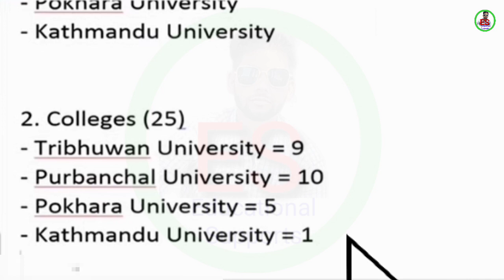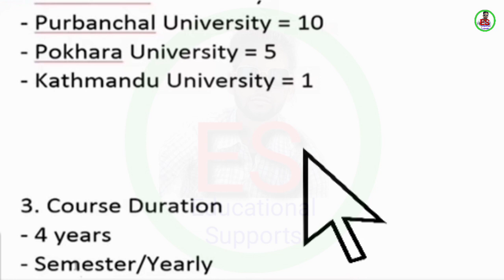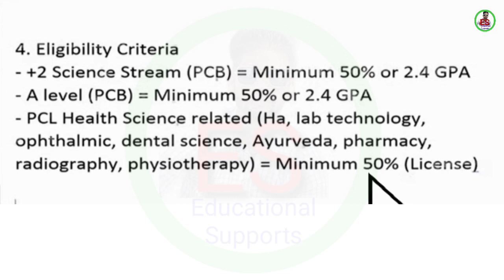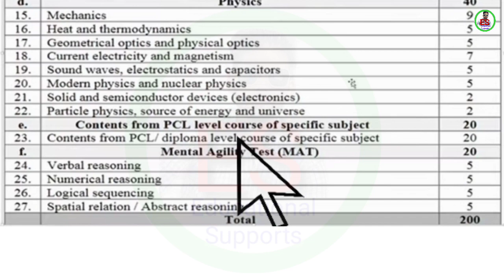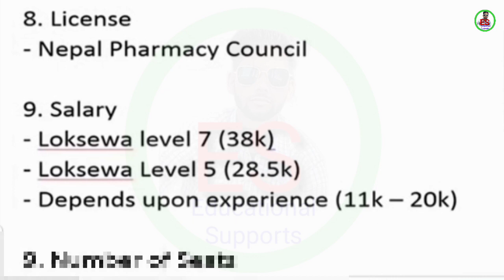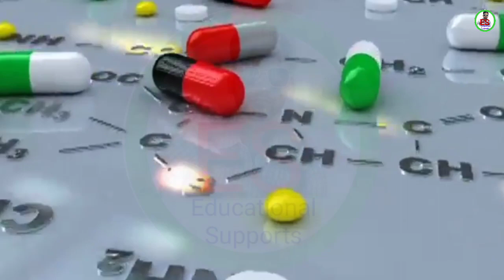Bachelor of Pharmacy Course in Nepal | B.pharmacy cost in Nepal | Bachelor of pharmacy salary